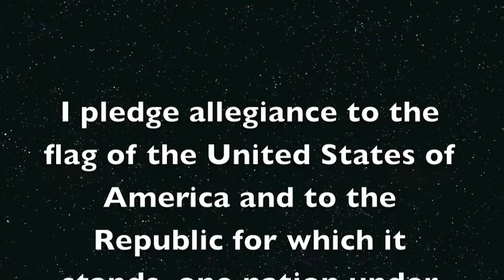PVHS Announcements Monday 1-5-15